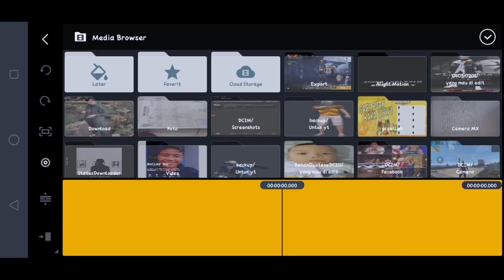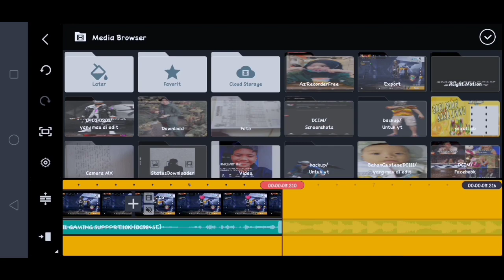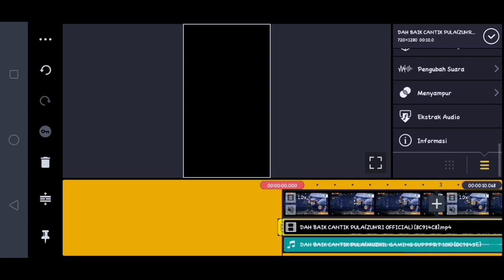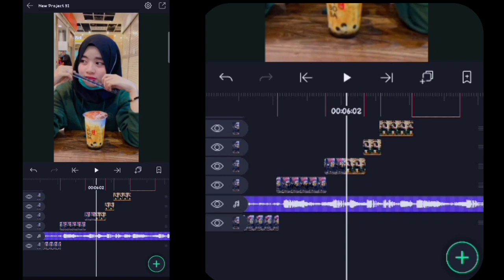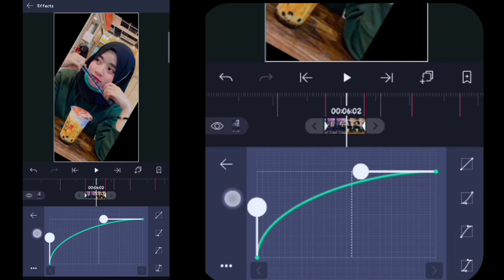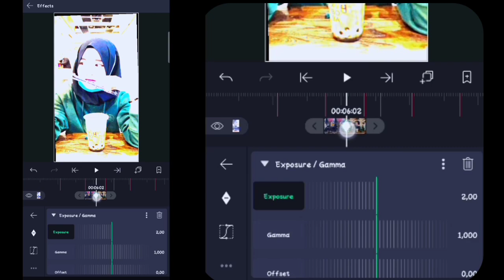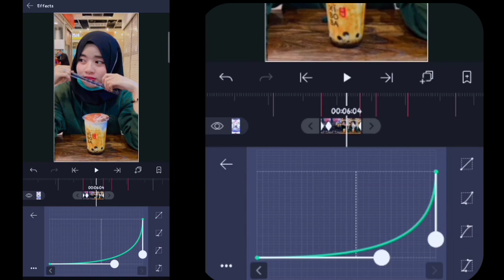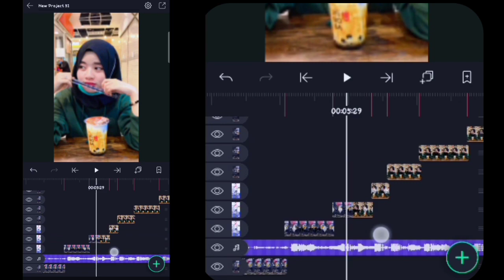CARA EDIT JEDAG JEDUG ALIGHT MOTION | DAH CANTIK BAIK PULA ♥️ | DJ SUSU EMANG ENAK 🎶🎶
HALOO TROPPERRS ...

Jangan Lupa Aktifkan notifikasi kiriman📌
I'M FROM INDONESIA🇲🇨🇲🇨
🏠 [ SUMATRA - INDONESIA ]

Sebelumnya baca dulu deskripsi :

BAGI YANG MAU BAHAN NYA BISA LANGSUNG DOWNLOAD DIKOMENTAR PALING ATAS OKEE

INGAT YAA SEMUA BAHAN SUDAH TERSEDIA DI KOMENTAR PALING ATAS TANPA PASSWORD JADI OKEE

▪️ɴɪᴛɪᴘ ᴋᴀᴛᴀ-ᴋᴀᴛᴀ ᴅᴍ 📩
ꜱᴏɴɢ 🎶 ʜᴀꜱɪʟ ᴄᴏɴᴠᴇʀᴛ
ᴀᴘᴋ : KINE MASTER
00:00● ● 00.30
Budayakan Tonton Sampai Akhir♪♪ Dan Jangan Lupa Tap Like👍
☢️ Maaf kalau ada kesamaan ☢️
⚔️ No Baper Baper Club ⚔️
➖➖➖➖⚠️ WARNING ⚠️➖➖➖➖

ℹSome Hastag! 😅😊